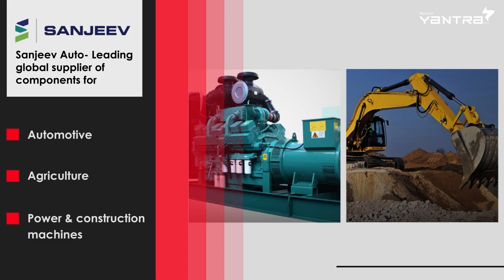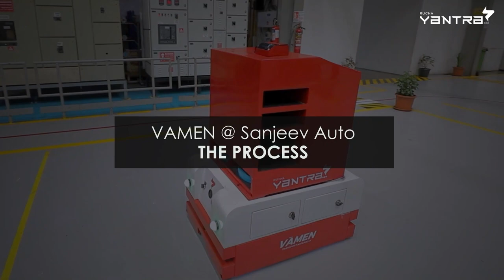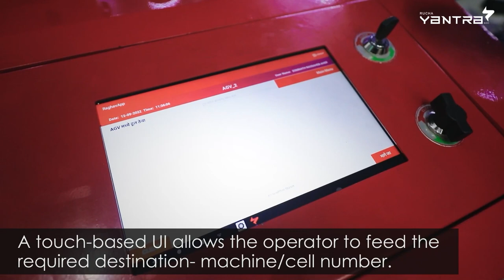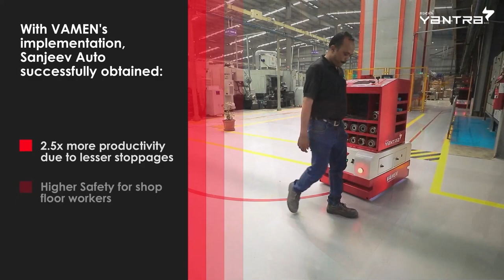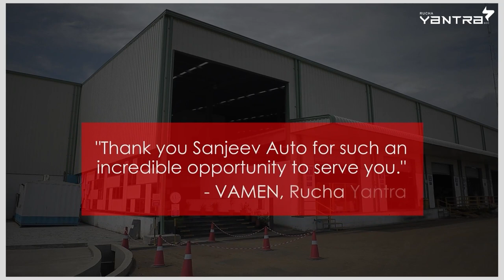VAMEN AGV as Mobile Tool Store | Industrial and Commercial Robotics | Rucha Yantra LLP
Case Study: Application of VAMEN as a Mobile Tool Store for Sanjeev Auto